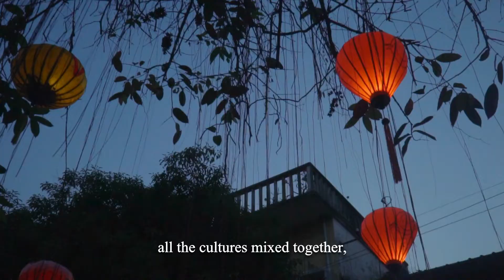Fertile Ground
"With Naman Retreat, we also start from function. We don't make aesthetic before function. Aesthetic only come when function is good."

Let's see Mr. Nguyen Hoang Manh sharing the design methodology of Naman Retreat.

The video has been produced by Design Anthology with film and edition from Danny Sierra.